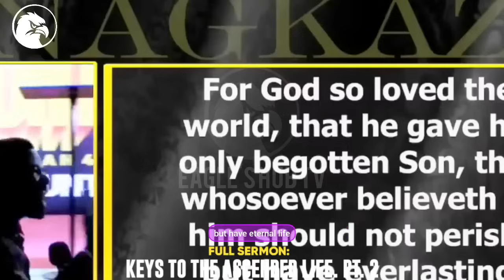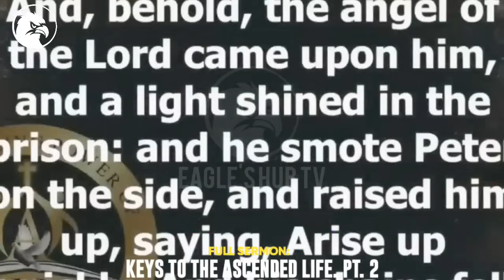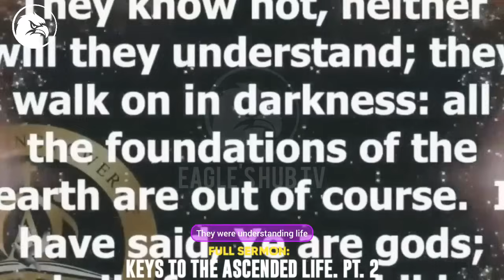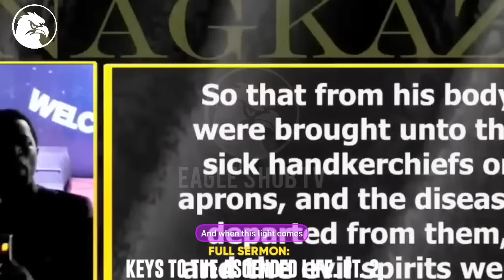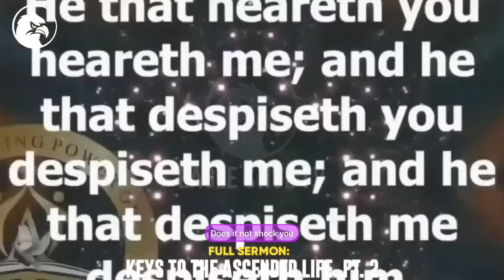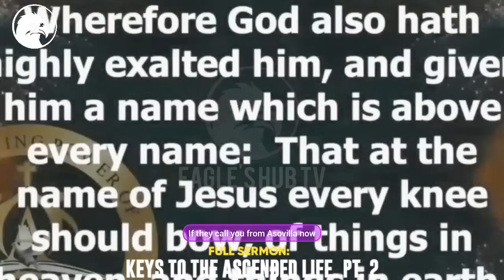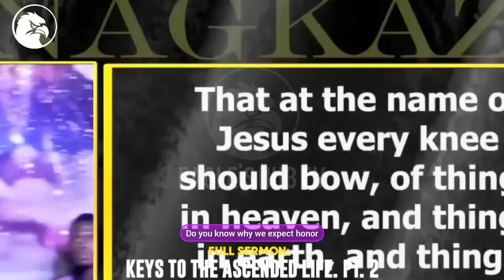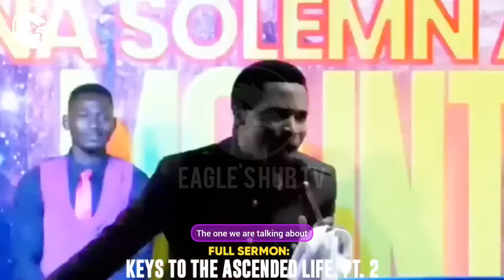IF YOU KNOW THIS SECRET HEAVEN WILL MOVE ANYTIME YOU SPEAK A WORD||APOSTLE MICHAEL OROKPO